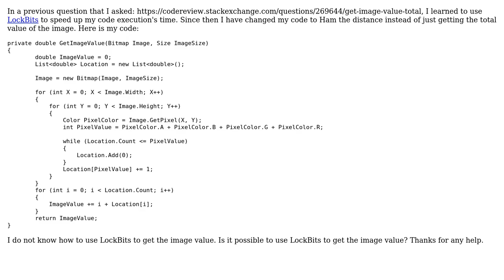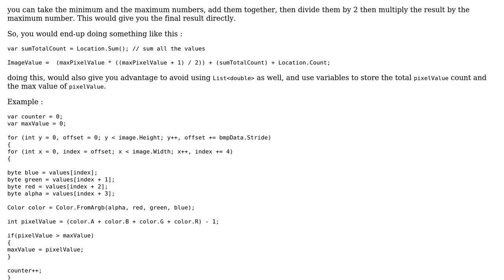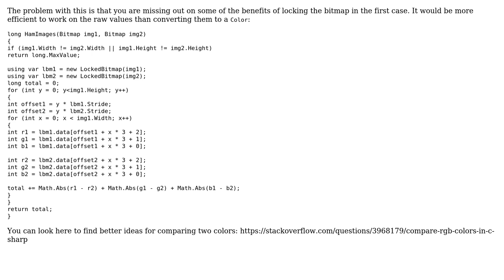Code Review: Getting the total image value (2 Solutions!!)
Code Review: Getting the total image value